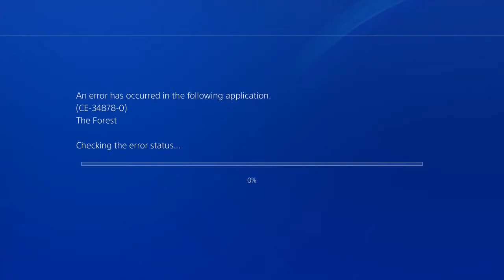The Forest... but is it?